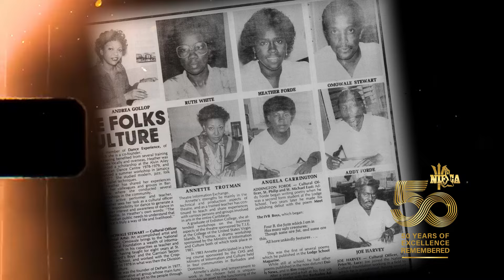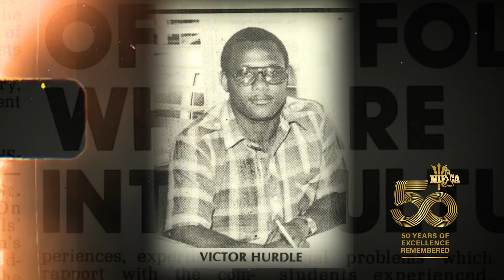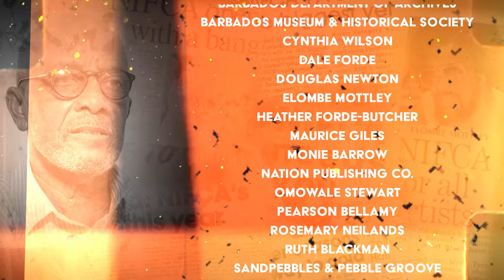NICFA @ 50 | Ruth Blackman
Former Chief Cultural Officer Ruth White recalls some of the big changes in the staging of the NIFCA Gala.

In 2023, we celebrated NIFCA under the theme '50 Years of Excellence Remembered,' our 'NIFCA @ 50' series shares the incredible journeys of past participants.
As the NCF reflects on its golden anniversary of NIFCA, we invite you to share the joy of this momentous occasion with us!

Be sure to check out our NIFCA@50 magazine-styled flipbook; it's filled with stories, images and memories of NIFCA spanning five decades.

and join our mailing list!